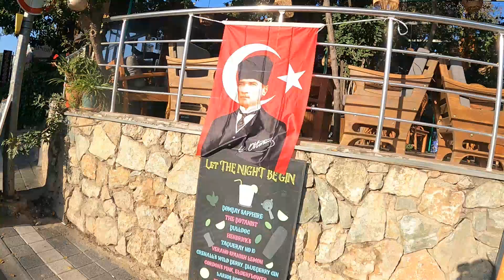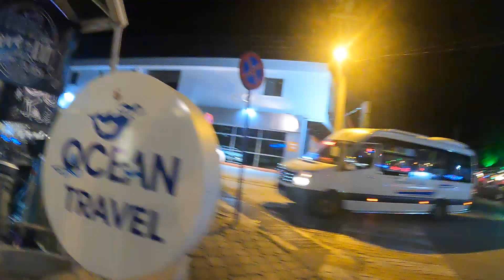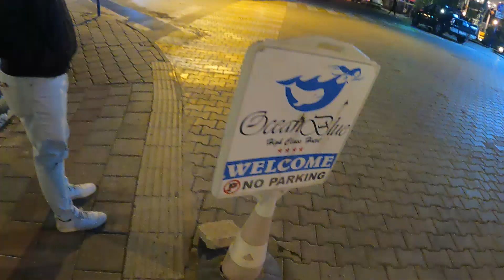OCEAN BLUE HOTEL - TURKIYE REPUBLIC DAY CELIBRATIONS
TURKIYE DAY OF INDEPENDENCE
October 29th, was Turkish Independence Day.
Republic Day (Turkish: Cumhuriyet Bayramı) is a national holiday in Turkey, always celebrated on October 29th. It is the National Day of Turkey.

The afternoon of October 28th is also a holiday.

The holiday commemorates the proclamation of the Turkish republic on October 29th 1923.

History of Turkish Republic Day
Following the defeat of the Ottomans in World War I, the allies occupied Turkey as part of the partitioning of the Ottoman Empire.

An uprising of Turkish nationalists led to the Turkish war of independence (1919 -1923). The allies left Turkish regions in July 1923.
Mustafa Kemal, the leader of the Turkish troops was named the first president on October 29th 1923 when the First Grand National Assembly declared Türkiye to be a republic officially in the new capital, Ankara, at the First Grand National Assembly of Türkiye Building.

On the same day, it was decided by the parliament to celebrate with 101 guns.
A republican constitution was adopted the following April. Islam remained the state religion for several years, though this was eventually removed from the constitution in April 1928, making Turkey a secular state. Turkey remained a single-party government until 1945.

For the Turkish people, Republic Day is one of the national holidays where national unity and solidarity and social solidarity are at the highest level. It was essential to determine a new form of administration in order to eliminate the administrative vacuum that emerged after the War of Independence, which ended with the victory of the Turkish nation.